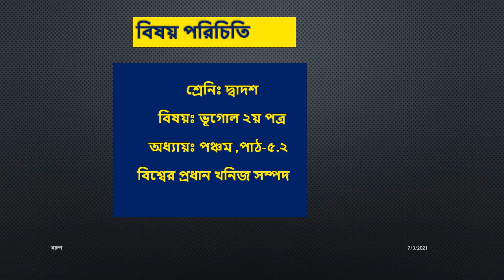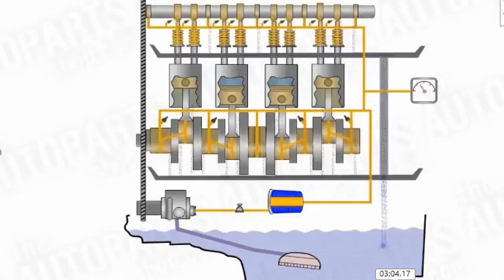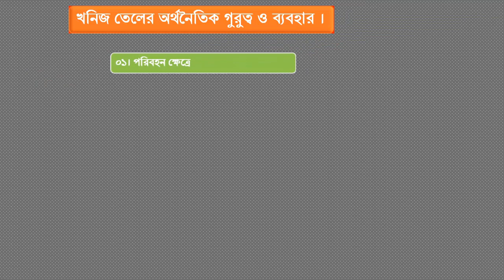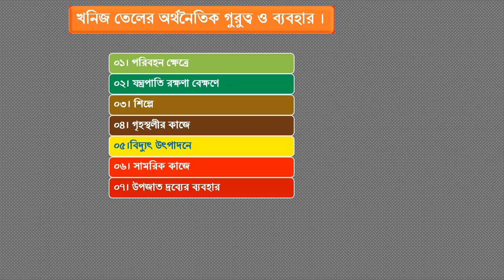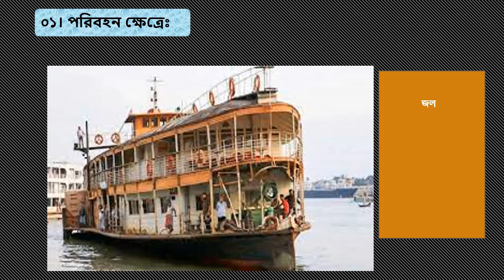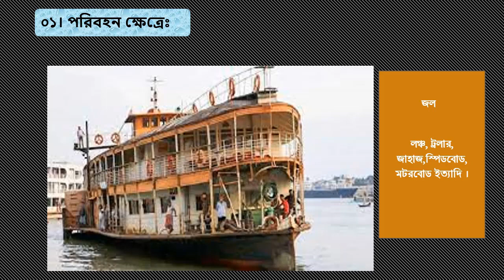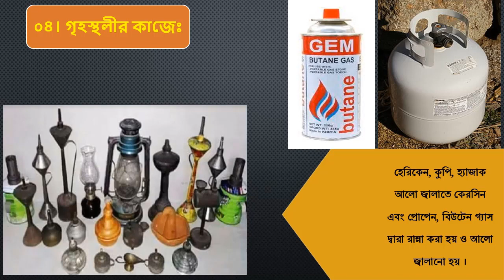খনিজ তেলের অর্থনৈতিক গুরুত্ব ও ব্যবহার ।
বরুন কুমার মল্লিক ,প্রভাষক,ভূগোল ও পরিবেশ ,ঝাউডাঙ্গা কলেজ,সদর, সাতক্ষীরা   শ্রেনিঃ দ্বাদশ  ,বিষয়ঃ ভূগোল ২য় পত্র , অধ্যায়ঃ পঞ্চম ,পাঠ-৫.২
  বিশ্বের প্রধান খনিজ সম্পদ